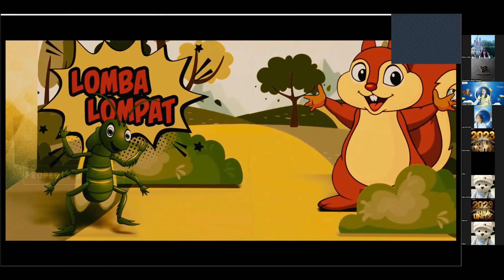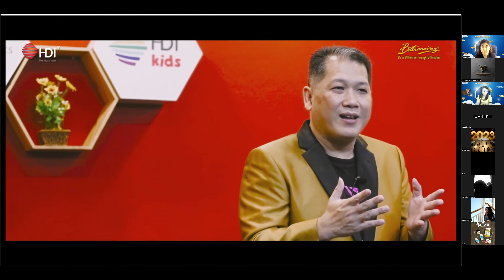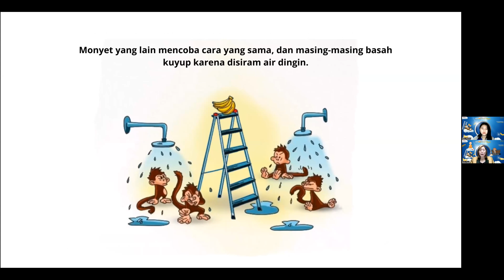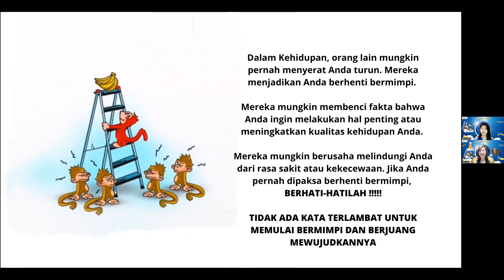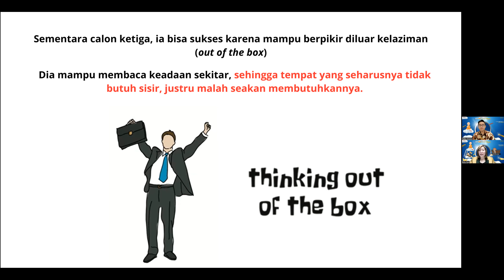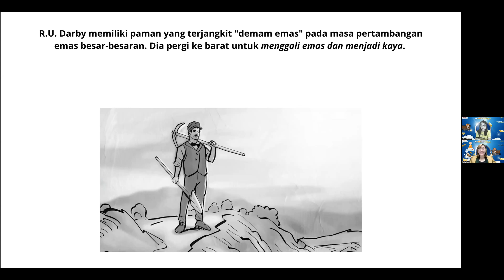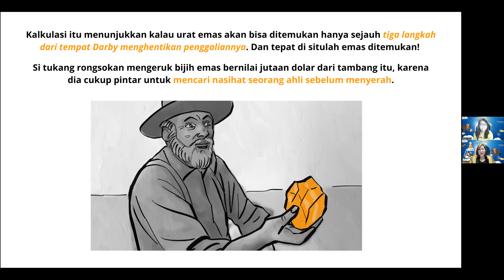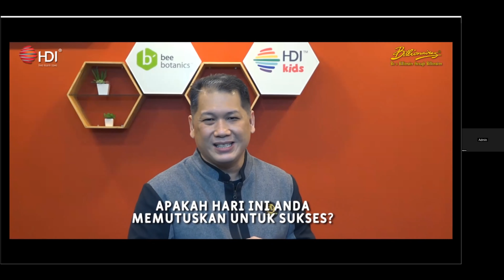🎥 "LET THE STORY BEGIN" 🎥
MORE EXCITED  💞
LOT OF MOTIVATION ❤‍🔥

 Ada apa dengan si Monyet??? 🐒🐒🐒🐒

 Ada apa dengan Si Bikshu??? 👨‍🦲👨‍🦲🙏🏻🙏🏻

 Ada apa dengan si penambang EMAS??? 👷💰⛏️

⚔️ FOR ALL WARRIOR ⚔️
take your seat at :
     ☀️ MORNING BRIEFING ☀️
“Don’t count the days. Make the days count.” —Muhammad Ali.